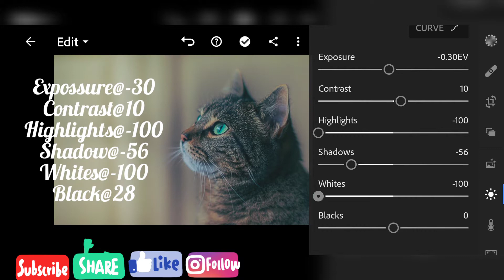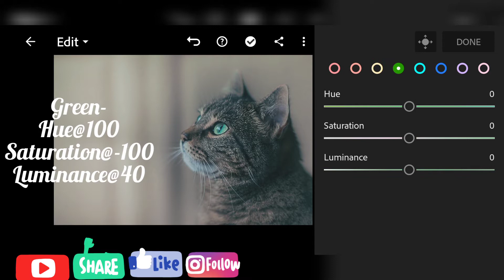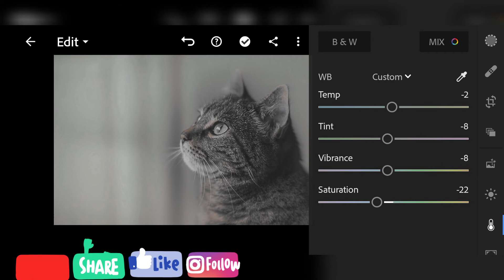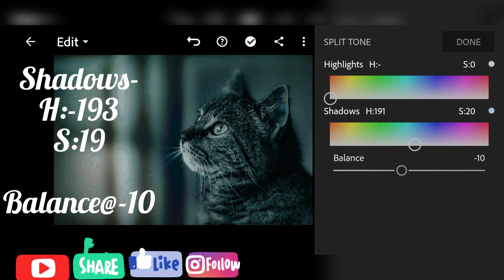Dark Shadow preset | Animal Edition | By Photogenic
T
H
A
N
K
S
F
O
R
W
A
T
C
H
I
N
G